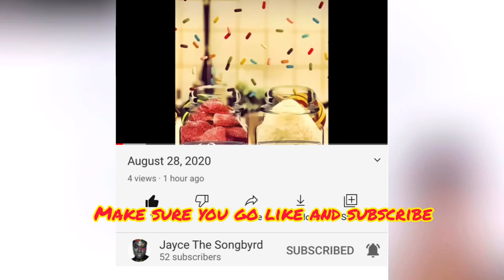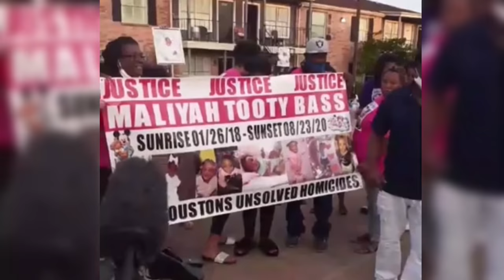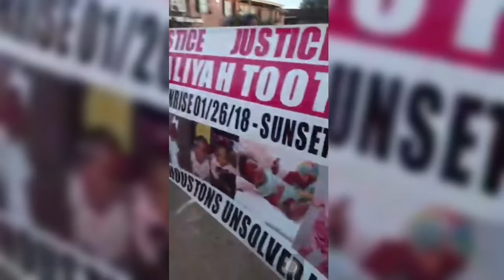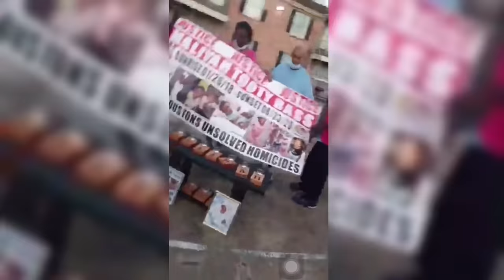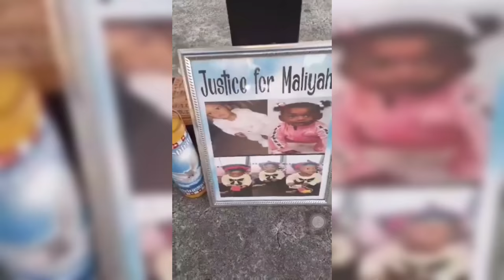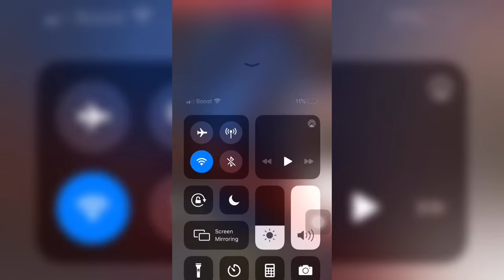Vigil For Maliyah Bass and Update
The grandmother has announced that the remains found were that of Maliyah Bass Thank you for stopping by if you would like to show support for the channel you can cash app $ChicagoLove2019 and if you have any information just hit me up on ❤️❤️❤️